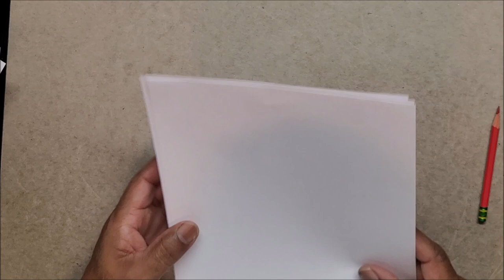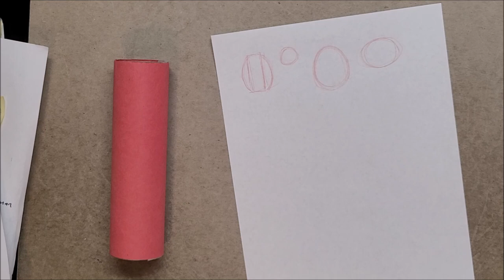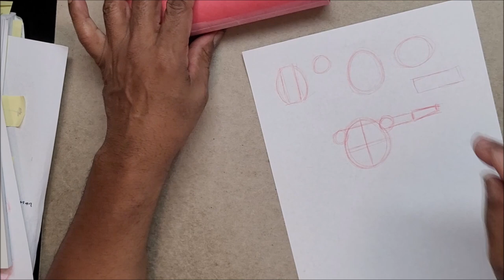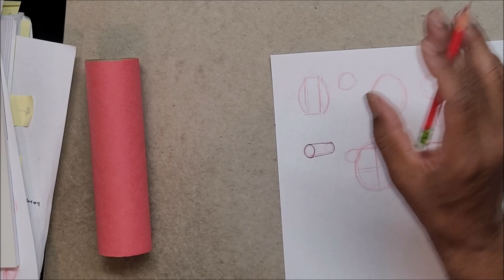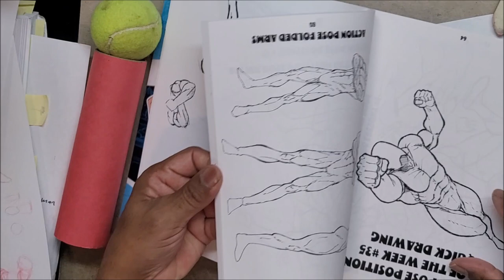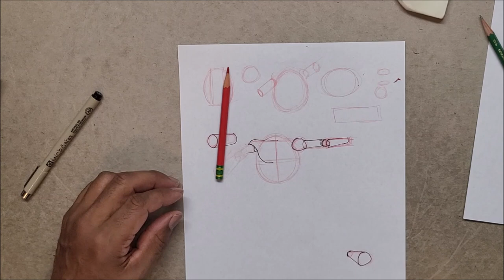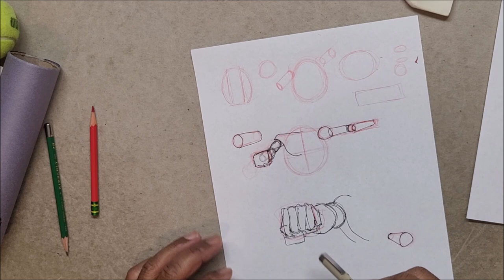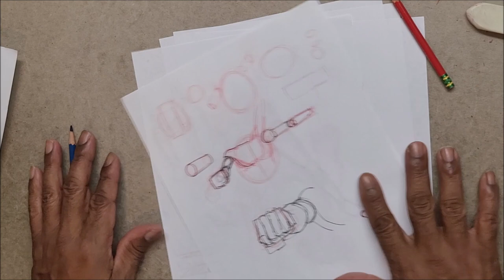FORESHORTENING The Key To Action Drawing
This is a simple break down of how to draw figures foreshortened.

TikTok.com@bbrianproctor